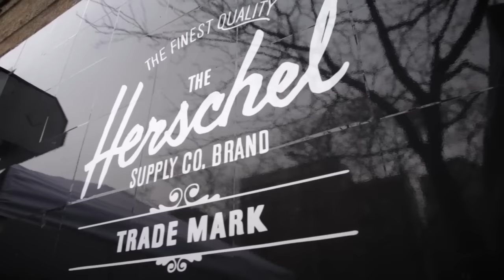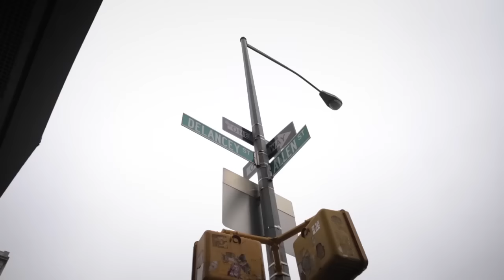Meet in the Middle: NYC By Foot & Photo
True, we all know New York for it’s buildings and skyline, but there’s certainly something to say about the citydwellers who run the streets below. In celebration of their issue 008 launch his month, the fam behind Street Dreams mag teamed up with Herschel Supply for a photo walk around the 212. From L.E.S. hustlers to west end Creatives, they captured the energy block to block, hood to hood proving: bucket-hat-wearing residents of Chinatown have all the swag.

CREATORS

FEATURED
Eric Veloso - @ericveloso
Steve Irby - @stevesweatpants
Gio Elao - @insighting
Brian Willette - @brianwillette
Ryan Parrilla - @novess

CREW
Director / Producer: Olga Kisza
Shooter: Rosanna Peng
2nd Shooter: Adam Lee Brown
Editor: Due Pinlac

SHOT WITH
Canon EOS 5D Mark III
Lenses
24-70mm f/2.8L
24-105mm
16-35mm
50mm 1.2

MUSIC
Shi Yi (instrumental) by AM444